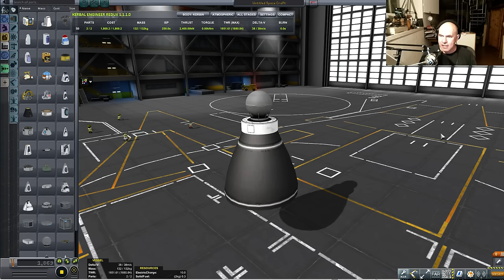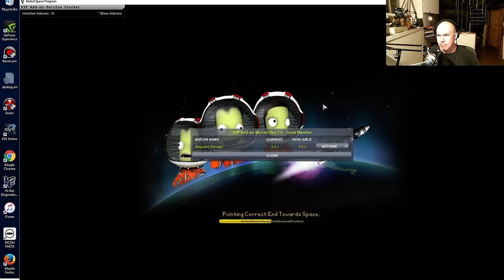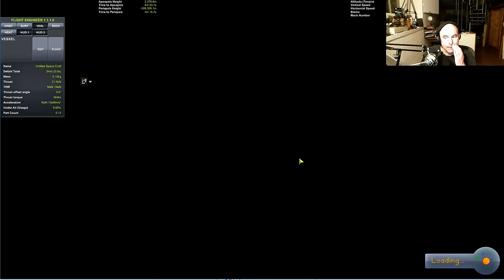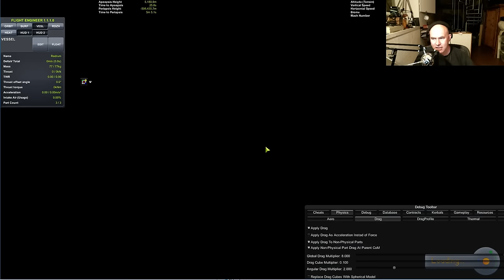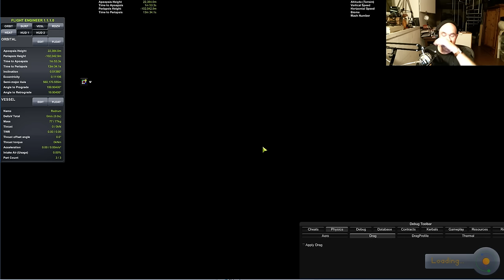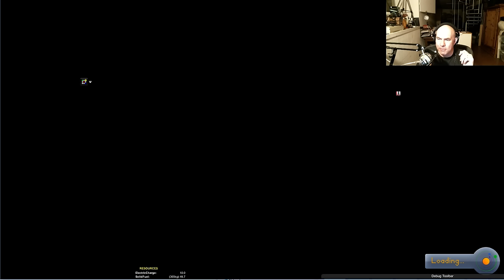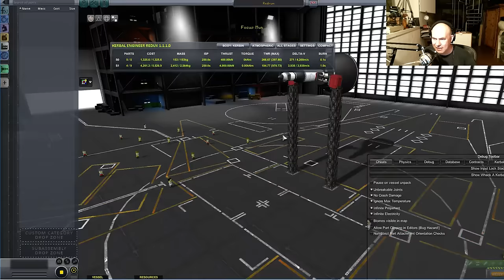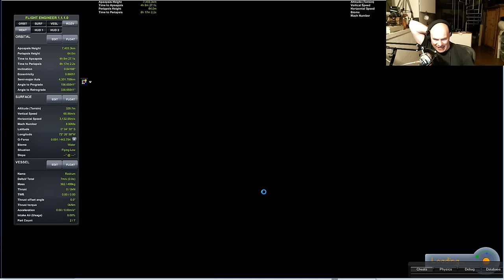Stupidly Powerful Rockets - 500g acceleration - Livestream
Last night's livestream was all about exploring ridiculously high accelerations using procedural boosters with explosively short burn times.